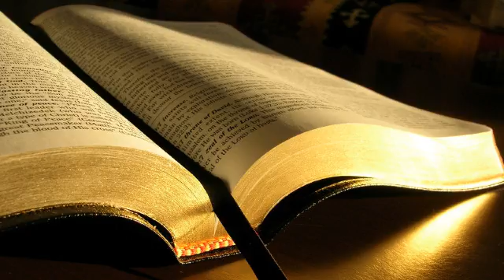Aurelia Tello # Evanghelizarea lumii tribale este scopul principal al misiunii din Per # 13.05.2012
Prezentare misiune, seara
Predică, Evanghelizarea lumii tribale este scopul principal al misiunii din Peru, mesaj transmis prin Aurelia Tello
duminică, 13 mai 2012
Familia Tello: Oscar Rául şi Aurelia şi copilaşii.
Evanghelizarea lumii tribale este scopul principal.
Există triburi inaccesibile.
Triburile au vraci, oamenii îşi duc bolnavii la ei, dar de cele mai multe ori bolnavii pleacă morţi de la vraci.
Cei din triburi se apropie de tăietorii de lemne dar sunt ucişi pentru că îi prinde căutând mâncare.
Triburi: Mastanawa. Au fost primiţi doi tineri nativi pentru traducerea Bibliei în limba lor.
Tribul JuniKuin are creştini. Există o biserică între ei.
Se pregătesc cadouri în locuri special alese, cu oale, oglinzi, şi se urmăreşte cine se apropie pentru a putea vorbi cu ei despre Dumnezeu.
Avioneta aterizează la graniţa cu Brazilia.
Wilson, baiatul familiei scoase de la groapa de gunoi, este învăţat Biblia, ca să le spună la alţii în limba lor.
Se mănâncă: maimuţe, găini sălbatice, curcani sălbatice, crocodili, mistreţi. Carnea se găseşte la câteva zile distanţă de trib, la drum, aşa că ea se afumă şi se dă la trib.
Tribul Mastanahua merge prin pădure, migrează. Ei se orientează îndoind copacii într-o direcţie.
Se foloseşte o plasă de ţânţari ca să doarmă, sunt multe insecte.
Se prindeau crocodili, se punea carnea la afumat.
Se mănâncă iuca. Copiii sunt puşi la muncă, nu li se dă de mâncare, ci se duc ei să mănânce ce găsesc în junglă. Un melc e o delicatesă.
Iuca se fierbe, se pisează, femeile mestecă-scuipă, mestecă-scuipă înapoi şi se bea.
Elevii de la oraş care vor să fie misionari, se pregătesc în junglă şi mănâncă ce se găseşte.
Un alt trib are biserică: Shipibo.
Sunt multe împotriviri.
Companiile de cherestea distrug pădurile şi ambientul triburilor.
Apocalipsa 7:9
Motive de rugăciune:
-avansarea în proiect
-înţelepciune şi călăuzire
-autorităţile ORAU pentru acces la triburi
-protecţia lui Oscar Raúl şi a echipei
-triburile Chitonahua, Mashco-Piro, Cashibo...